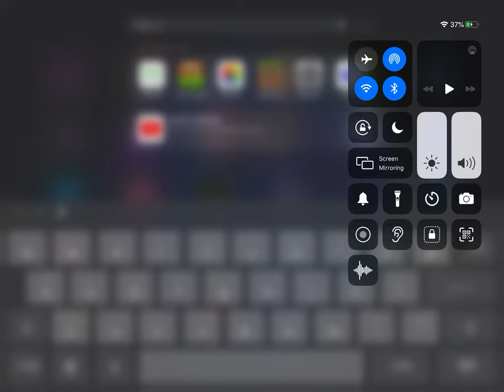Herobrine bs saif